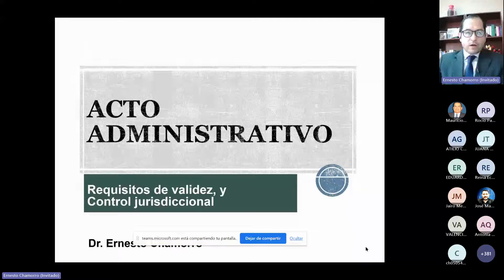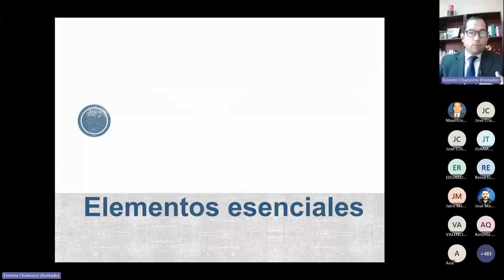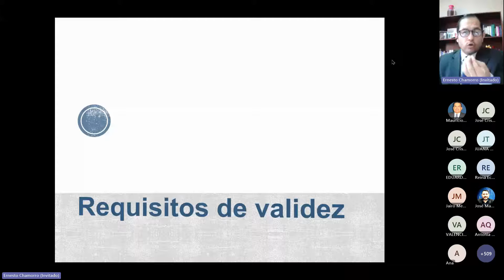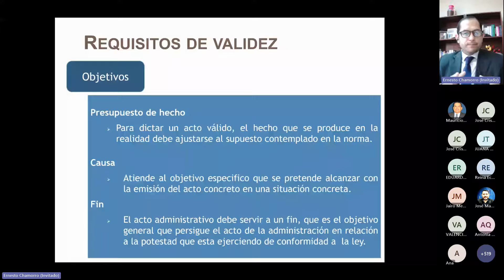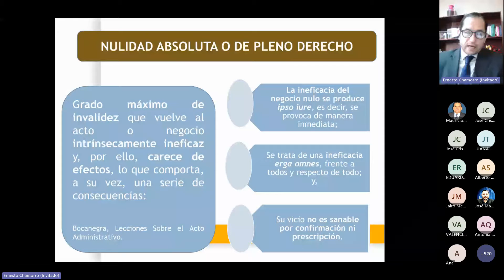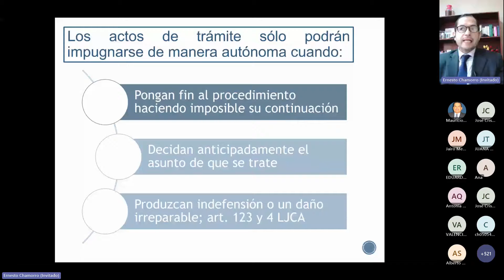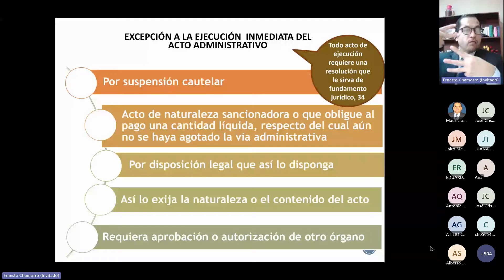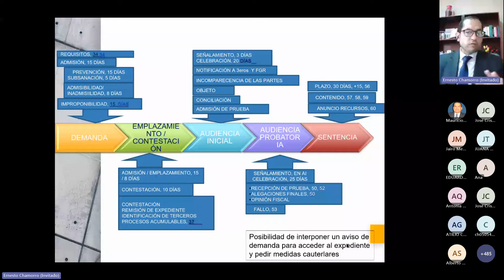CICLO DE CONFERENCIAS EN DERECHO ADMINISTRATIVO: SEGUNDA CONFERENCIA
2ª VIDEOCONFERENCIA DEL CICLO DE CONFERENCIAS: EN DERECHO ADMINISTRATIVO
✅ Tema: : "Los requisitos de validez del acto administrativo conforme a la Ley de Procedimientos Administrativos y su control efectivo en sede judicial".
 👨‍🏫Ponente: Dr. Rodolfo Ernesto Chamorro Tobar
 📅Día: jueves 17 de agosto
 ⏰Hora: 9 a.m. a 11 a.m.